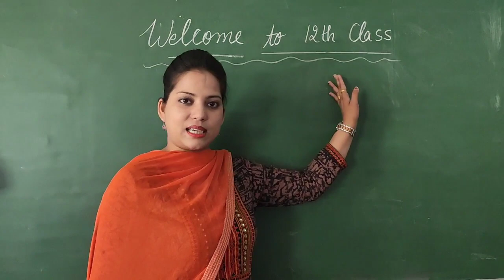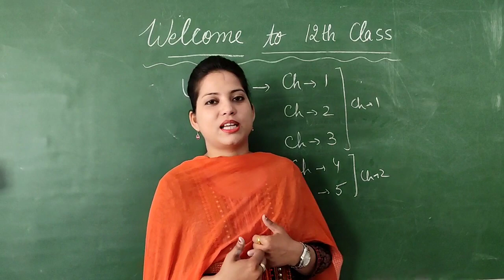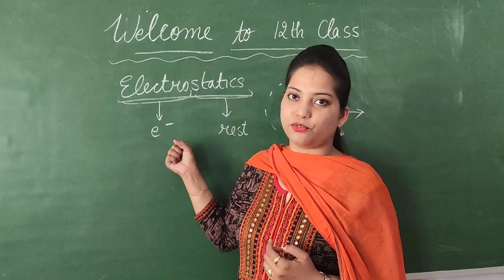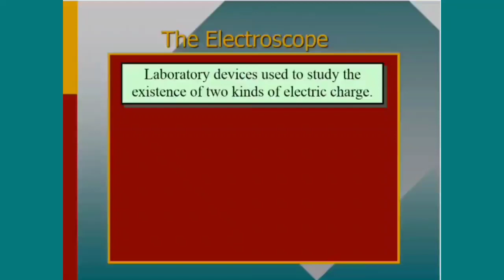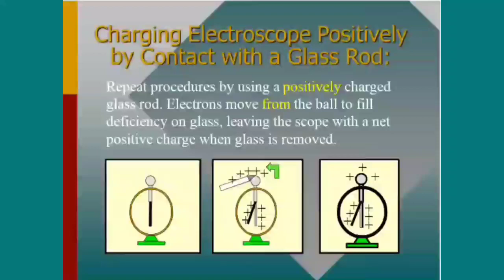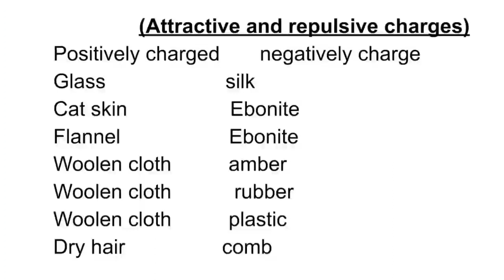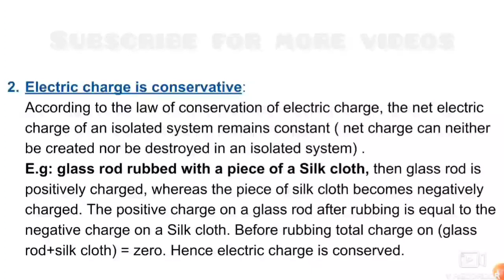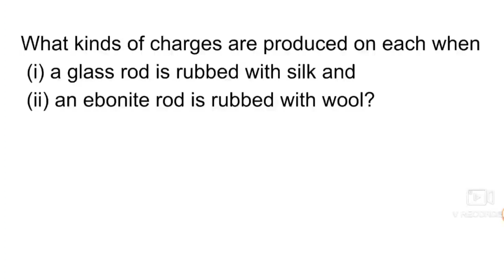12 Physics Unit 1st | Electrostatic | Electric charge | Quantization of charge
12 Physics Unit 1st | Electrostatic | Electric charge | Quantization of charge